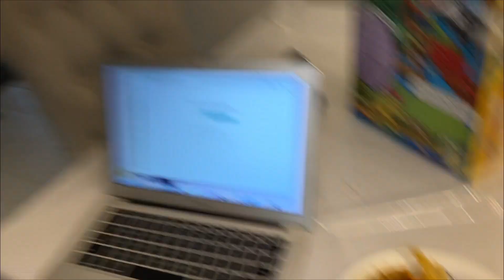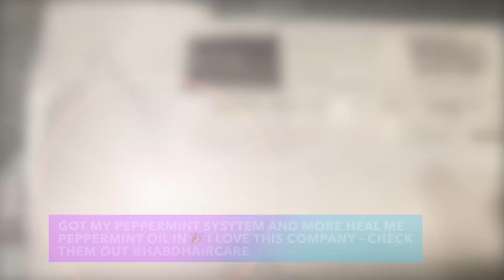Cooking spaghetti 🍝 for the family and DID I JUST SEE A DEAD FISH 😳